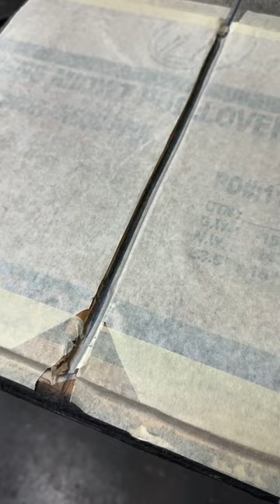Screen Printing Hoodie with zipper ❤️